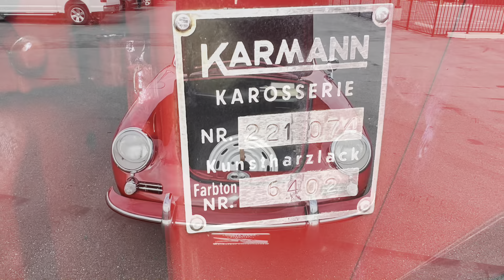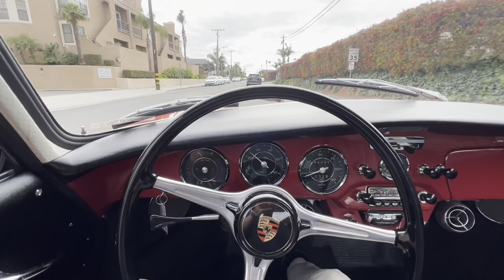1965 Porsche 356C Coupe with AC - Video